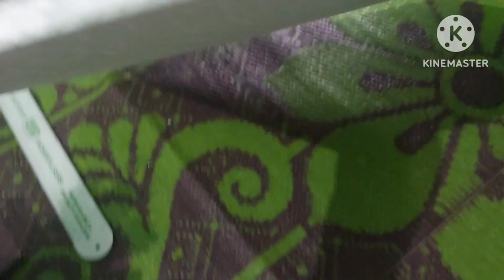Happy Christmas 🎄// Craft Idea